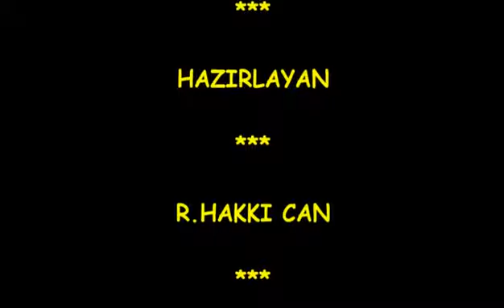BEDAŞ BAYRAMPAŞA - ÖZGE DENİZ DOĞDU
Anne adı: AYTEN - Baba adı:VELİ
Memleketi: BEDAŞ-BAYRAMPAŞA-Tahakkuk Birimi..
Video 3 Boyutludur.